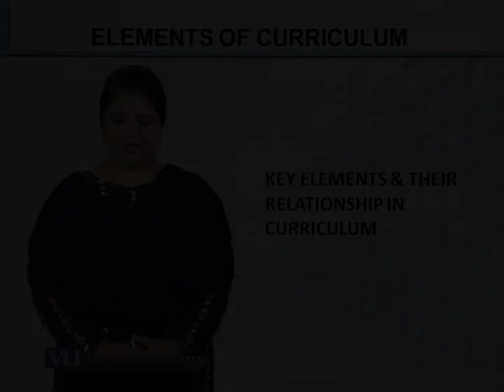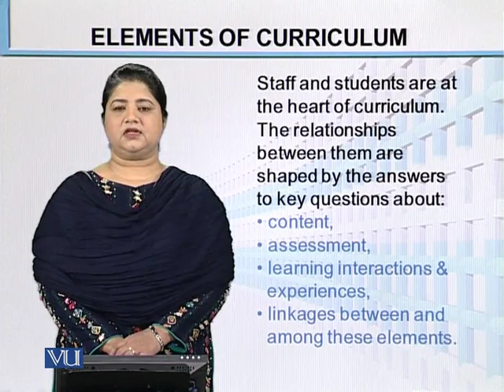EDU402 Topic012 Curriculum Development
EDU402 CURRICULUM DEVELOPMENT
Virtual University B.ed 1.5 Year First Semester All Video Lectures .